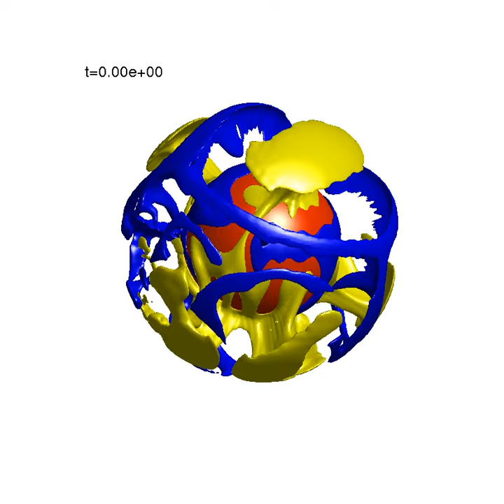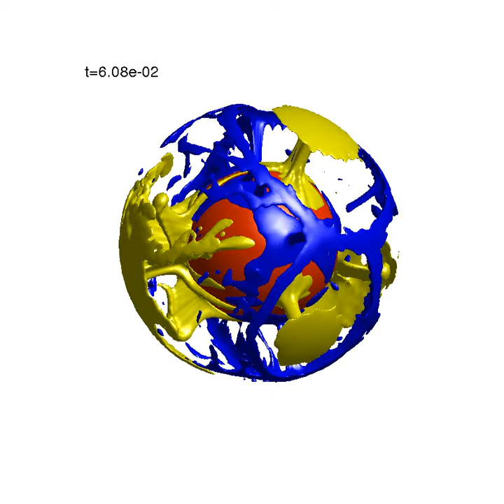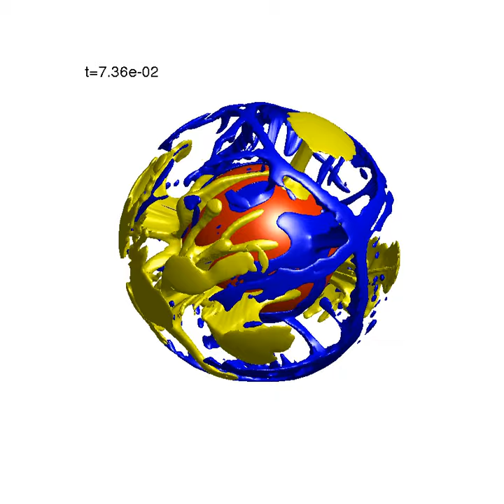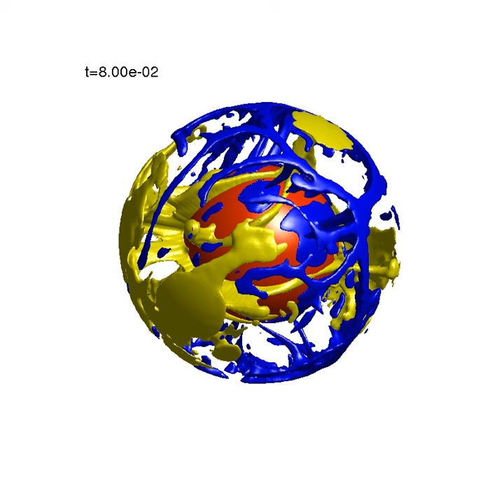Mantle Convection Simulation with a Hybrid Radial Basis Function/Chebyshev Pseudospectral Method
Simulation of isoviscous Mantle Convection (3-D thermal convection in a spherical shell) at Ra=10**6.  isosurfaces of the residual temperature $\delta T = T(r,\theta,\lambda) - \langle T(r)\rangle$, where $\langle\;\rangle$ denotes averaging over a spherical surface.  Yellow isosurface corresponds to $\delta T = 0.1$ and indicates upwelling.  Blue isosurface corresponds to $\delta T = -0.1$ and indicates downwelling.  The red solid sphere shows the inner boundary of the 3D shell corresponding to the core.  The inner shell boundary is held at a fixed temperature of $T=1$ for all time, while the outer shell is held fixed at $T=0$. This is an example of Rayleigh-B\'enard convection at infinite Prandtl number.

Please see the paper:

G.B. Wright, N. Flyer, and D.A. Yuen. A hybrid radial basis function - pseudospectral method for thermal convection in a 3D spherical shell. Geochem. Geophys. Geosyst., 11 (2010), Q07003.

for details on the computational method.